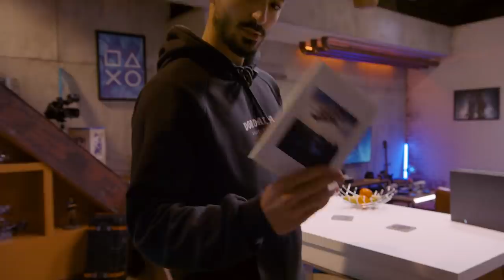PlayZONE | Sneazzy affronte les démons de DOOM Eternal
Bienvenue dans la nouvelle PlayZONE avec le rappeur Sneazzy, accompagnée de Salomé Lagresle en voix-off !

DOOM Eternal est disponible sur PS4.

Les armées de l'enfer ont envahi la Terre. Incarnez le Slayer dans une campagne en solo épique où vous terrasserez des démons à travers les dimensions et arrêterez la destruction de l'humanité.

La seule chose qui les effraie... c'est vous.

Découvrez le mélange ultime de vitesse et de puissance dans DOOM Eternal : la nouvelle formule du combat à la première personne bourré d'action.

MENACE SLAYER À SON APOGÉE
Armé d’un lance-flammes monté sur l’épaule, d’une lame de poignet rétractable, d’armes et mods améliorés et de compétences comme le double sprint, vous êtes plus rapide et mortel que jamais.

TRINITÉ DÉMONIAQUE
Prenez ce dont vous avez besoin sur vos ennemis : faites des Glory Kills pour récupérer de la santé, incinérez-les pour de l’armure et tronçonnez-les pour des munitions.

Découvrez le BATTLEMODE
Nouvelle expérience multijoueur en 2 contre 1. Un Slayer bien équipé affronte deux démons contrôlés par des joueurs, pour trois manches d’un intense combat à la première personne.

L'avis des joueurs entre en jeu, donnez le votre sur We Are PlayStation